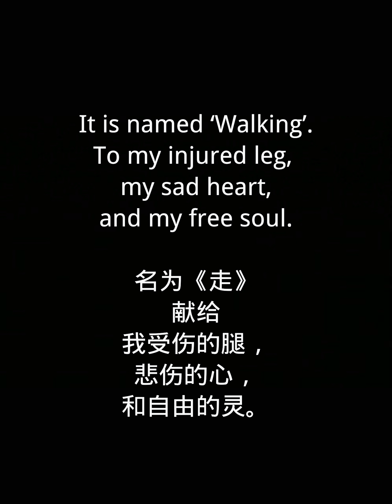November 14, 2024